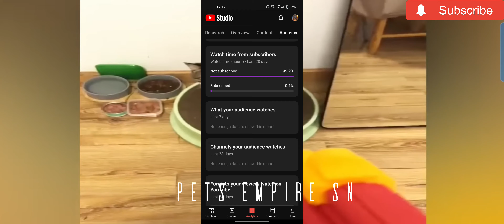cats funny 🤣 videos|try not to😂laugh|most funny| crazy cats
Hii I'm harsh owner of the channel